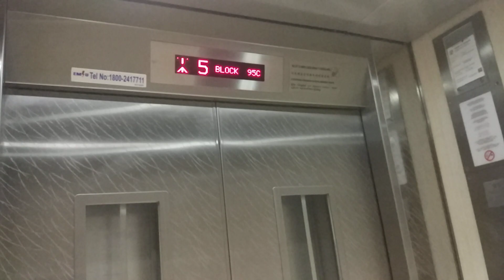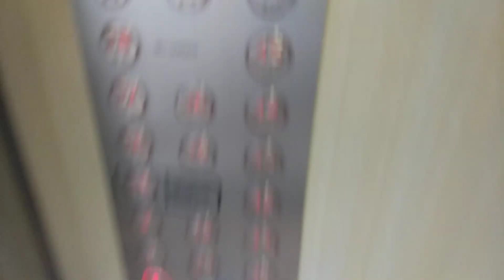Block 95C Henderson IFE Elevator Lift A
This lift has regular IFE announcement